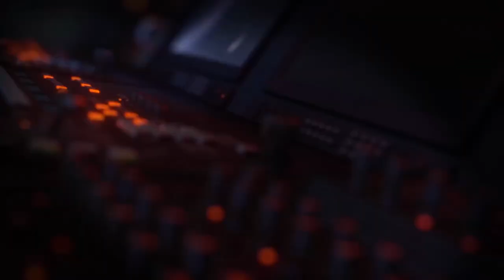[PD수첩x시선집중] 기성용 학폭 논란, 진실은 밝혀질 수 있을까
PD수첩은 추가제보자들의 증언이 담겨있는 녹취 파일을 확보했습니다. 다만 이번 방송에는 공개하지 않기로 했습니다. 관련 이야기를 전합니다.